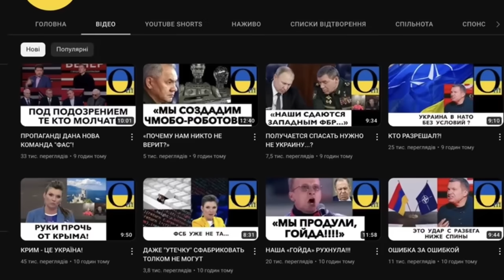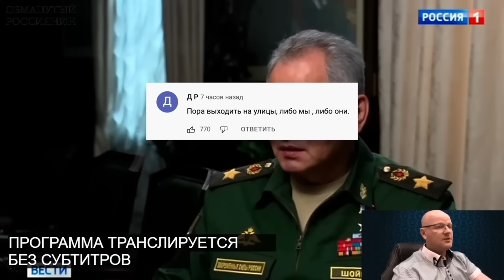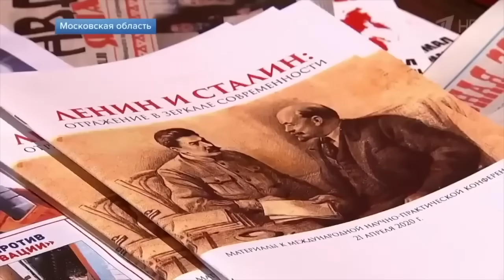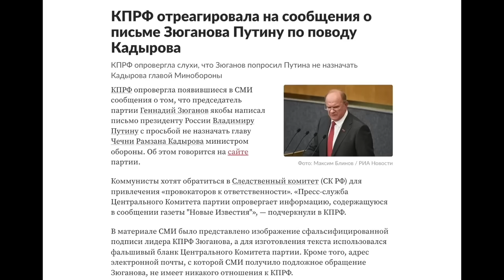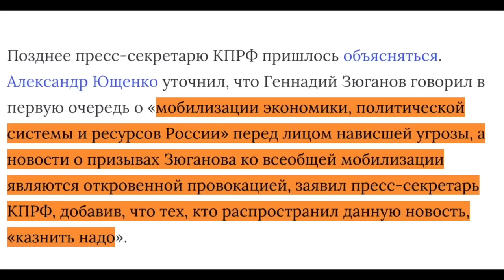«ПУТИН БЕЗУМНО ПОГУБИЛ НАШУ СТРАНУ!»